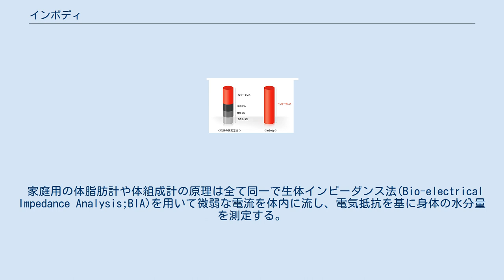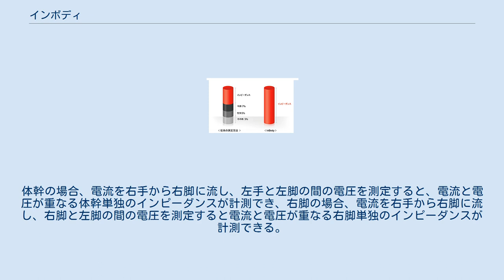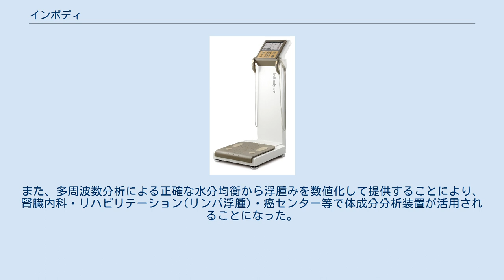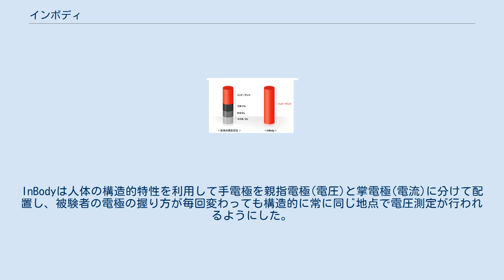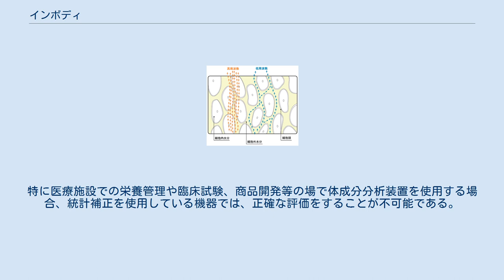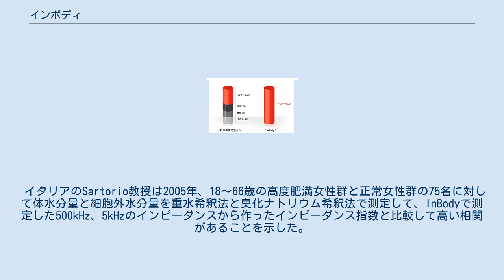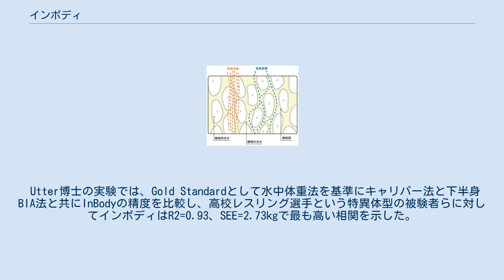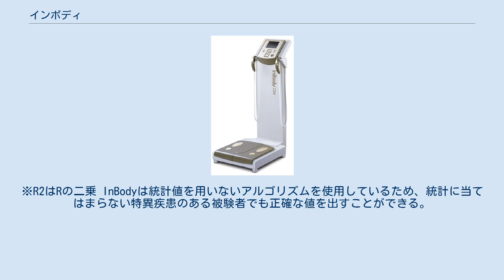インボディ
InBody(インボディ)は 株式会社インボディ・ジャパン（英：InBody Japan Inc.）が日本国内で販売している医療機器・計量機器で、体の成分である体水分量や筋肉量などを測定する高精度体成分分析装置の商品名である。
 家庭用の体脂肪計や体組成計の原理は全て同一で生体インピーダンス法(Bio-electrical Impedance Analysis;BIA)を用いて微弱な電流を体内に流し、電気抵抗を基に身体の水分量を測定する。
主に家庭用・業務用・医療用に分けられるが、企業間によってはアルゴリズムが異なるため全て同じ値が出るとは限らない。
InBodyは医療施設 や介護施設、フィットネスクラブ等で使用されており、企業の研究施設や臨床検査・臨床試験・栄養指導・健康指導のツールとしても使用されている。
国外では韓国本社・米国法人・中国法人を中心に、業務用・医療用だけではなく家庭用の体成分分析装置や活動量計の販売も展開している。
 部位別直接インピーダンス測定法 InBodyの部位別インピーダンス測定は、全身を右腕・左腕・体幹・右脚・左脚に分けて測定する。
左右の手と足に電流電極と電圧電極を別々に設け、被験者が電極を踏んで手で握ると、装置内部で自動に電流を流す方向と電圧をかける方向を変えながら部位別インピーダンスを測定する。
例えば、右腕のインピーダンスを測定する場合、電流は右手から右脚に沿って流す。
電流は右手から右腕に沿って流れ、左腕の方には電流が流れず体幹を通って右脚の方向に流れる。
この際に右手と左手の間の電圧を測定すると電流が右腕に流れる際の電圧降下値が分かり、オームの法則から右腕のインピーダンスが計測できる。
同じ原理で他の部位のインピーダンスの測定ができる。
体幹の場合、電流を右手から右脚に流し、左手と左脚の間の電圧を測定すると、電流と電圧が重なる体幹単独のインピーダンスが計測でき、右脚の場合、電流を右手から右脚に流し、右脚と左脚の間の電圧を測定すると電流と電圧が重なる右脚単独のインピーダンスが計測できる。
近年では部位別分析の重要性が広く認知され、InBody以外の製品でも部位別測定を標榜しているが、実際の結果用紙を見るとその違いが分かる。
部位別測定で最も重要なポイントは体積が大きくインピーダンスの小さい体幹を直接測定することであるが、InBody以外の製品は四肢を直接測定しているものの、体幹は片半身インピーダンスから腕・脚インピーダンスを差し引いて算出する。
この場合、インピーダンスの大きい腕・脚で生じた僅かな誤差がインピーダンスの小さい体幹インピーダンスに大きく影響を与え、全体の精度を低下させる 多周波数測定 BIA法では周波数を持つ交流電流を使用するが、交流電流は周波数が高いほど細胞膜にかかる抵抗が少なくなり、細胞膜を通過しやすくなる。
つまり、周波数の高い電流は細胞膜をよく通過して体水分全体を流れることに対し、周波数の低い電流は細胞膜内に通過しづらく細胞膜の外側に沿って流れる。
従って、周波数毎に細胞膜を通過する程度の差があることを利用し、広帯域の周波数の電流を身体に流すことで、細胞外水分量だけではなく、細胞内水分量まで直接測定による値として算出される。
InBodyでは最大1～1000kHzの広帯域周波数から得られた各インピーダンスの比から細胞内・外水分量を分け算出することで、細胞外水分を通過する電流のインピーダンスのみから全体の体水分を推定するBIA法の限界を克服している。
また、多周波数分析による正確な水分均衡から浮腫みを数値化して提供することにより、腎臓内科・リハビリテーション(リンパ浮腫)・癌センター等で体成分分析装置が活用されることになった。
 8点接触型電極 InBodyでは左右の手足に各々電流と電圧電極を2個ずつ配置し、合計8個の電極に接触することになっている。
これは再現性を高める措置で、同被験者が連続測定をする際に常に一定な測定値が出るようにする。
InBodyは人体の構造的特性を利用して手電極を親指電極(電圧)と掌電極(電流)に分けて配置し、被験者の電極の握り方が毎回変わっても構造的に常に同じ地点で電圧測定が行われるようにした。
また、足電極も同じく、踵電極(電圧)と足の平電極(電流)に分けて配置し、被験者の立つ位置が変わっても常に同じ地点で電圧測定が行われる。
 統計補正の排除 統計補正とは統計値を使用して、インピーダンスに補正をかけるもので、女性であれば男性に比べて体脂肪...